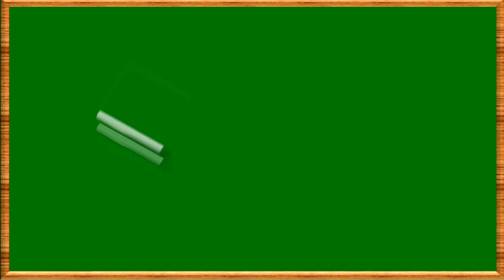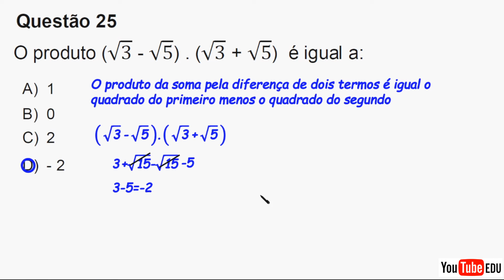CORREÇÃO DA PROVA DA SASI 2021,2022 ( Questão 25-Produtos Notáveis-Soma pela Diferença)